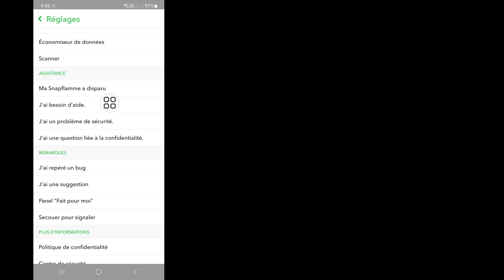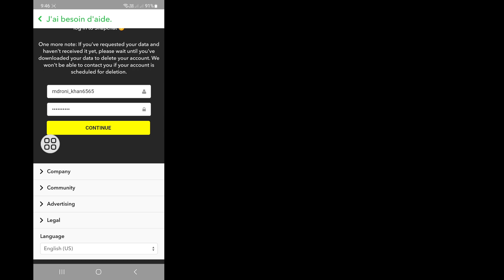Comment supprimer plusieurs amis Snapchat à la fois (mise à jour 2023)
Voulez-vous supprimer plusieurs amis Snapchat à la fois ? Si oui, cette vidéo est pour vous. Dans cette vidéo, je vais vous montrer du nouveau ! Comment supprimer plusieurs amis Snapchat à la fois. Je vais montrer le processus le plus simple et le plus récent pour supprimer plusieurs amis Snapchat à la fois. Alors continuez à regarder la vidéo complète sans la sauter pour savoir comment supprimer plusieurs amis Snapchat à la fois (mise à jour 2023).

 Votre demande sur la façon de supprimer plusieurs amis Snapchat à la fois (mise à jour 2023) :

 Comment supprimer plusieurs amis Snapchat à la fois.
 Comment supprimer des amis sur Snapchat.
 Comment supprimer tous les amis sur Snapchat.
 Supprimez les amis Snapchat.